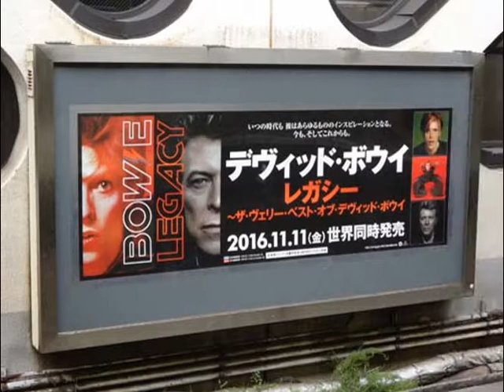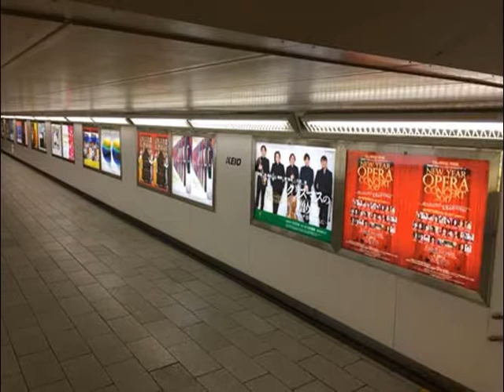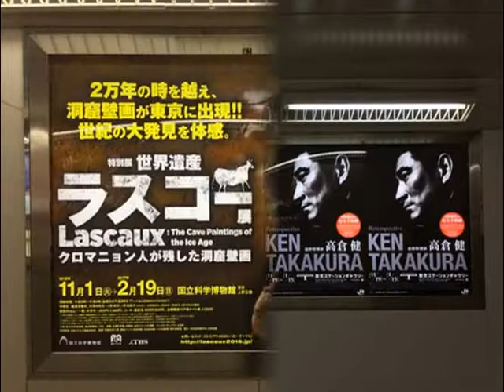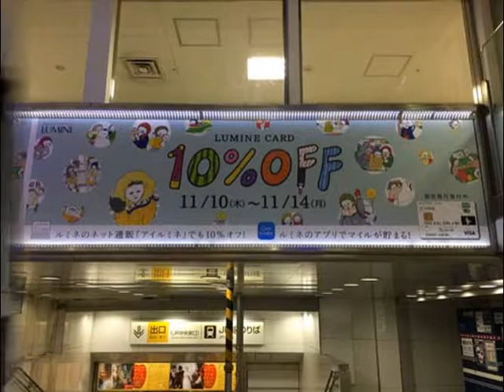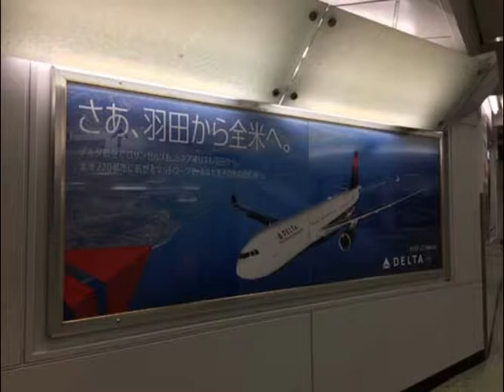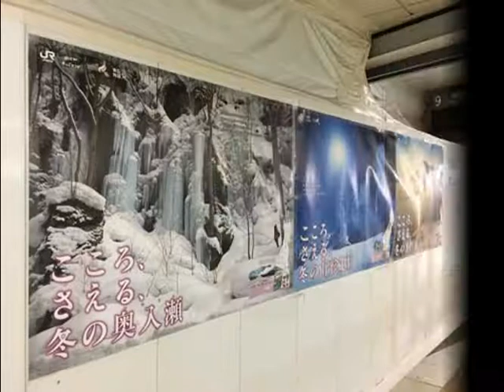田崎真也・デヴィッドボウイ・佐藤健・高倉健・蛯原友里ほか【スライド★2016/11/13：Week45】新宿駅（1）ビルボード広告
- Shinjyuku Station HOT 100 Graphics（Nov. 13, 2016）Vol.1